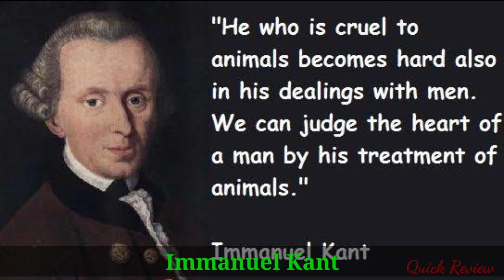Political thoughts of Immanuel Kant || Quick Review || 08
Immanuel Kant was an influential German philosopher in the Age of Enlightenment. In his doctrine of transcendental idealism, he argued that space, time, and causation are mere sensibilities; "things-in-themselves" exist, but their nature is unknowable.